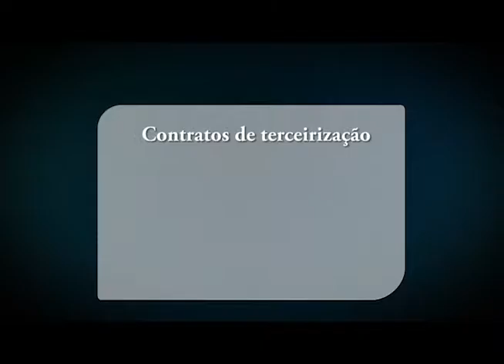JDA 032 160224 Jornal da Alese bl01 02